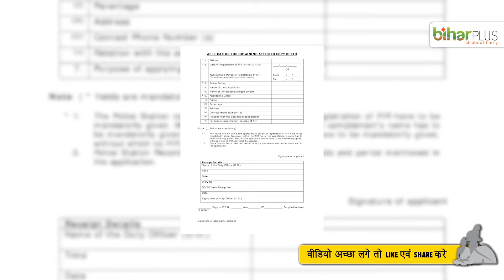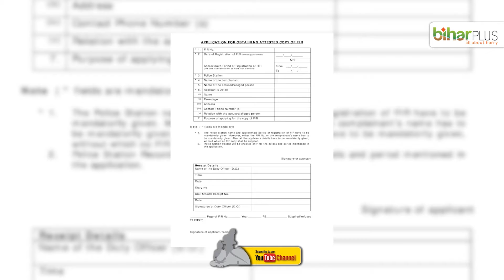क्या आप जीरो FIR के बारे मे जानते है..??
क्या होती है जीरो f.i.r. किन मामलों में दर्ज कराई जाती है जीरो एफ आई आर दर्ज कराई जाती है

Informational News of Bihar
BrandBihar, Bihari News, News from Bihar, Patna News, News from Patna, Tourist Places in Bihar, Places to visit in bihar.